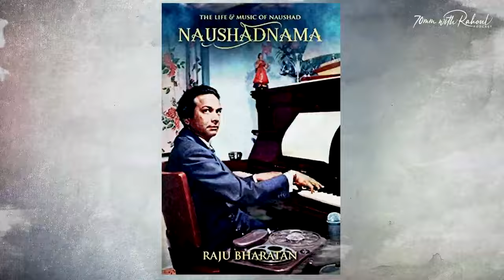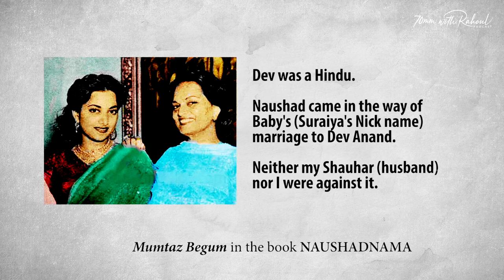Anti - Hindu Mind of A Music Director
In this video we talk about the Anti Hindu biased mindset of music composer Naushad. Actor Dev Anand faced communal bias from music director Naushad due to Dev Anand's love affair with actress Suraiya. Naushad was against this Hindu-Muslim love story and stopped Suraiya vehemently from getting married to Dev Anand. Dev Anand went on to marry Kalpana Kartik but Suraiya remained unmarried all her life.

About Us:
70mm with Rahoul is a show about Bollywood nostalgia. Here we talk about many Bollywood Unknown Facts.